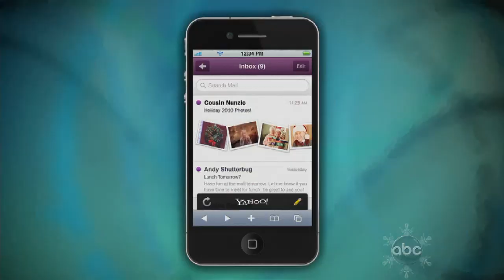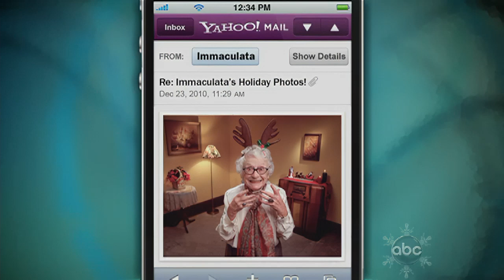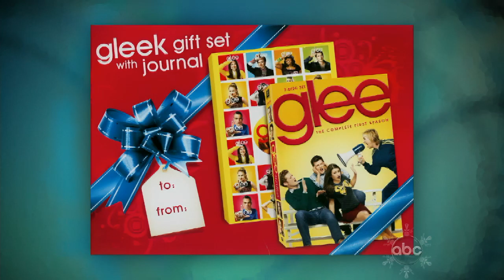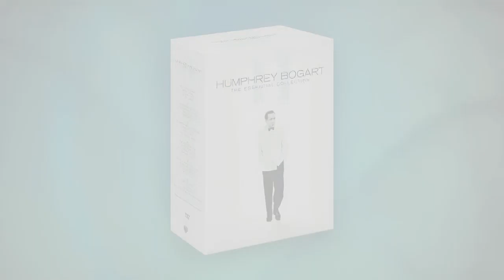Jane Lynch / Emily Osment (Aired: 12/23/2010)